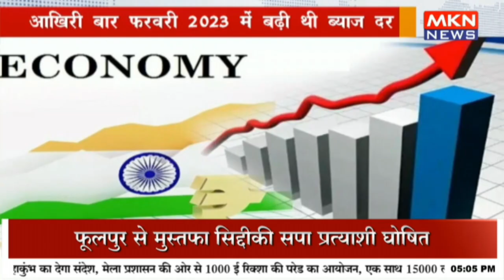RBI ने ब्याज दरों में नहीं किया बदलाव